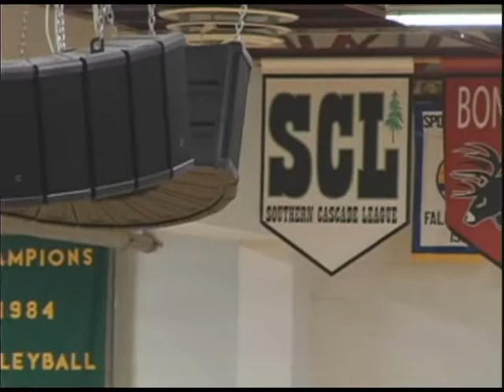Boys Basketball: Sutherlin at Rogue River (11/15/11)